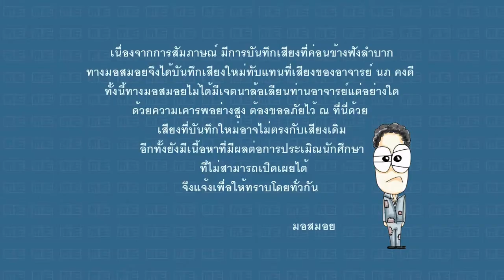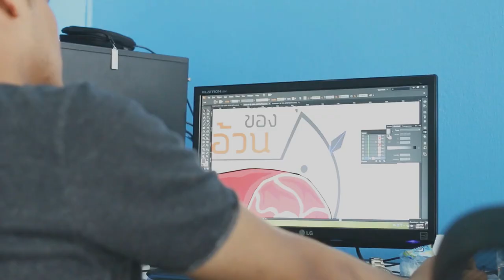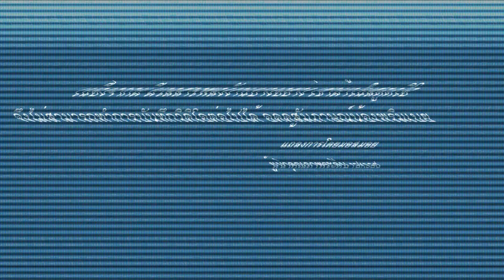MINIPROJECT - น้องวิทย์ ม เชียงใหม่ และ อ นภ คงดี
สวัสดีครับ วันนี้เราจะมาคุยกับ อ ของน้องวิทย์ หรือ อ นภ คงดี ผู้ที่สอนน้องวิทย์มากับมือ และ น้องวิทย์ หรือน้องดนัยวิทย์ นะครับ เรามาดูกันดีกว่านะครับว่ามันจะสนุกและได้สาระขนาดไหน

สำหรับน้อง ๆ ที่อยากเข้ามาฝึกงานก็เข้าไปดูหน้าเว็บได้เลยนะครับ